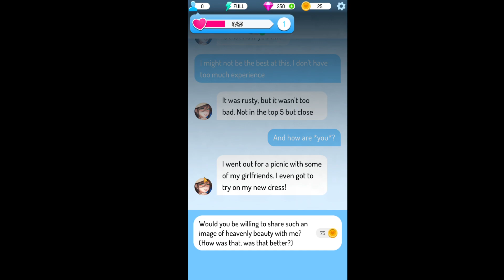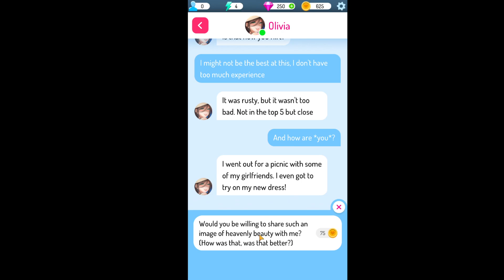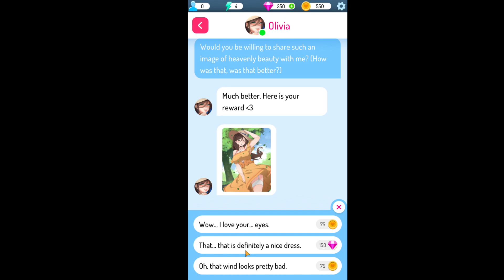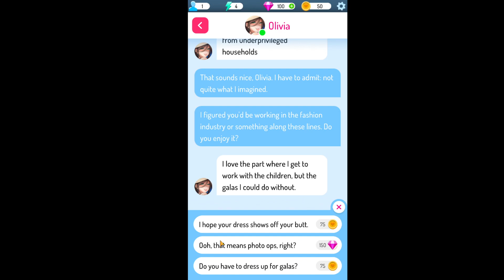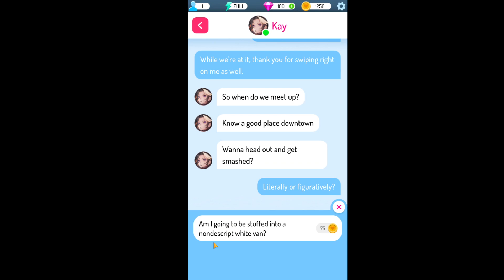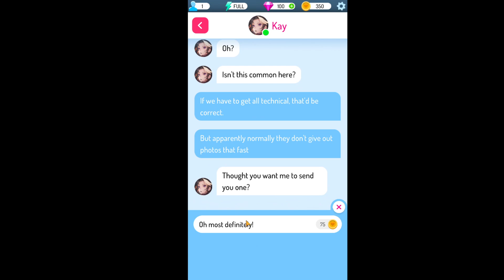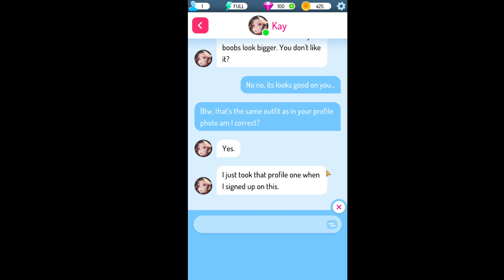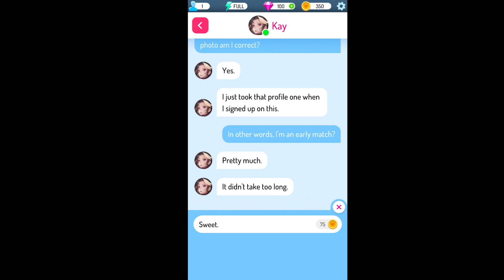Eroblast: Waifu Dating Sim - Gameplay Walkthrough Part 1 (iOS, Android)